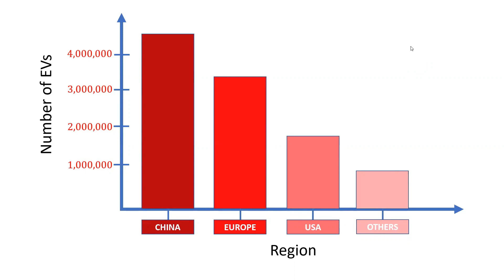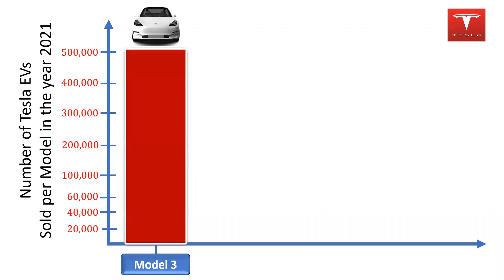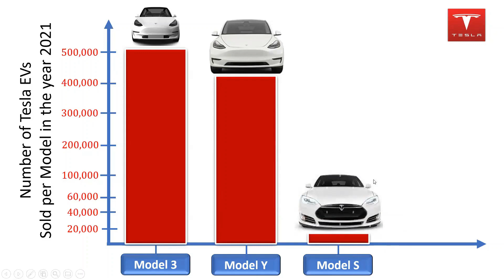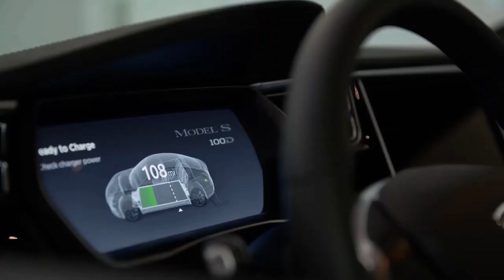Why Tesla is the Most Popular Electric Vehicle (EV) Brand: Full Video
This video highlights the main features of all commercially available Tesla Model EVs; such as their driving range, battery capacity and cost.